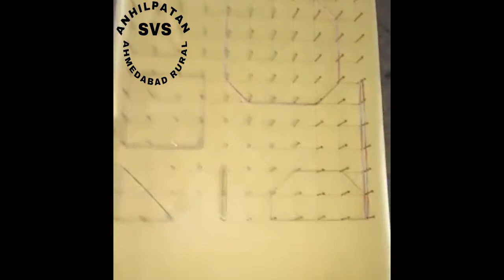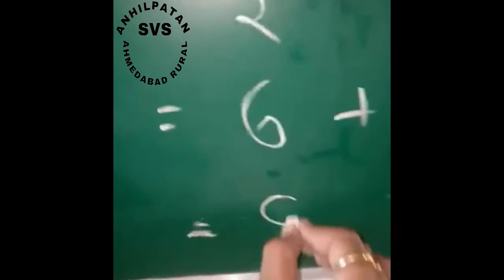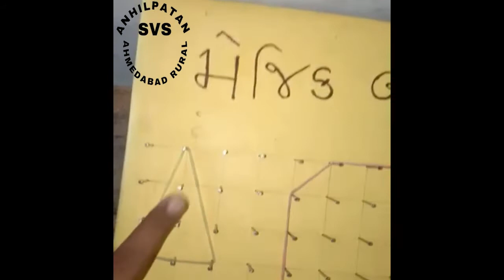ScienceFairProject A.G.Vidhyalay,Chiyada Section5 :Mathematical Modelling Megic Board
અણહિલપાટણ શાળા વિકાસ સંકુલ ,Ahmedabad Rural
સંચાલિત ઓનલાઇન ગણિત વિજ્ઞાન પ્રદર્શન વર્ષ 2020 21
A.G.Vidhyalay,Chiyada
Section 5   : ગાણિતિક નમૂના (Mathematical Modelling)
કૃતિનું નામ :    Megic Board

"implementation of Science and Technology in Daily Life"